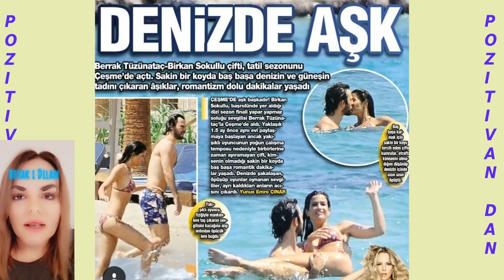Ko je Birkan Sokulu? Biografija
Saznajte sve o zgodnom turskom glumcu, u ovom videu..karijera, privatni život, mladost...pogledajte